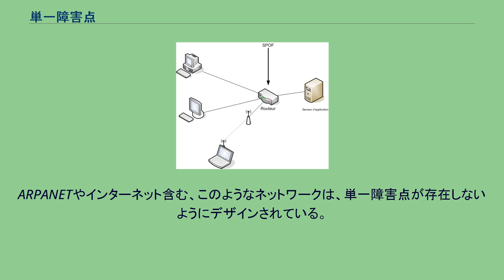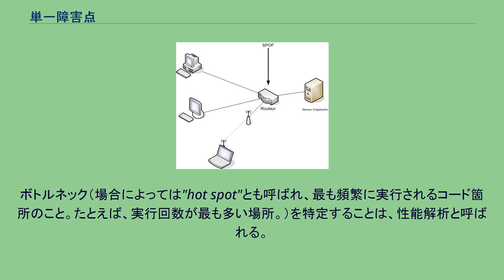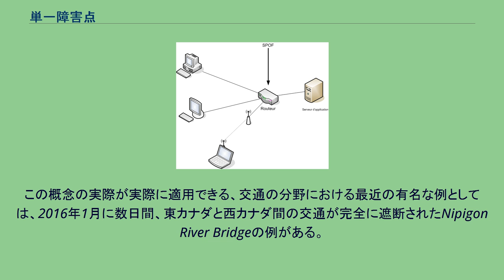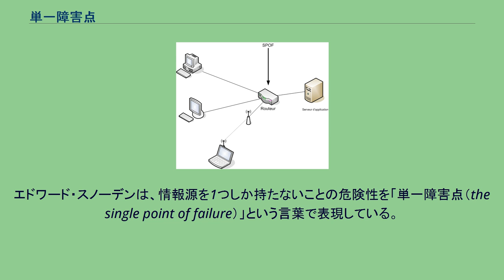単一障害点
単一障害点の1例。
コンピュータ間の通信ネットワークでは、ルーター等が冗長化されていなければ単一障害点となりうる。
単一障害点（たんいつしょうがいてん。英: single point of failure、SPOF）とは、その単一箇所が働かないと、システム全体が障害となるような箇所を指す。
情報システム工学や通信、サプライチェーン・マネジメントなどの分野で使われる概念である。
単一故障点と訳されることもある。
高い可用性が必要なシステムでは、そのシステムを構成する各構成要素の1箇所の障害で全体が停止しないように、各構成要素を冗長化（2重化、3重化など）するが、その際に単一障害点が残らないように設計すべきである。
一般的なコンピュータシステムの例では以下が挙げられる。
ただし過剰な冗長化や多重化は、コスト増に加えて、システムの部品の種類や数、あるいは複雑性が増加する結果として、部品故障発生率や設計・検証・運用のリスクが増加する側面もある。
このため単一障害点の解消は、その業務や業務停止の影響度を勘案し、費用対効果およびリスクマネジメントの一環として行う必要がある。
コンピューティングの分野では、冗長性は内部コンポーネントのレベル、システムレベル（複数マシンを使用した場合）、または拠点レベル（レプリケーションによる）で実現することができる。
サーバー・クラスターに対して、システムレベルでの高い可用性を保証するためには、通常ロードバランサーが使用される。
高い可用性を持つサーバークラスターの場合、複数の電源機器、ハードドライブ、その他のコンポーネントを使用することで、各サーバーが内部コンポーネントの冗長性を獲得することができる。
システムレベルでの冗長性は、あるサーバーが故障した際に代わりに処理を行う予備サーバーを用意することで実現できる。
データセンターはビジネスロジックなどをしばしばサポートしているため、潜在的にはデータセンター自体が単一障害点となる可能性がある。
したがって、拠点レベルでの冗長性を確保するためには、クラスタ全体を別の場所に複製しなければならない場合もある。
この機能は、IT災害回復プログラム（IT disaster recovery (resiliency) program）の一部としてよく言及される。
ポール・バランやドナルド・デイヴィスは「災害によって停止しない通信ネットワーク」のキーとなるパケット・スイッチングを開発した。
ARPANETやインターネット含む、このようなネットワークは、単一障害点が存在しないようにデザインされている。
ネットワーク上のどの2点間にも複数の経路が存在するため、どんな1つの経路または1箇所の中間ノードで「動的なルーティング」中にパケットが破損しても、互いに通信を続けることが可能となっている。
単一障害点が生じることを回避するために、次のようなネットワークプロトコルが使用されている。
ソフトウェア工学の分野では、アプリケーションやコンピューターシステムが1つのコンポーネントによって厳しく制限されてしまうとき、ボトルネックが発生する。
ボトルネックとは、通信経路のすべての部分で最もスループットが低い箇所のことである。
ボトルネック（場合によっては"hot spot"とも呼ばれ、最も頻繁に実行されるコード箇所のこと。たとえば、実行回数が最も多い場所。）を特定することは、性能解析と呼ばれる。
通常、ボトルネックの解消は、そのために制作されたパフォーマンス・アナライザやプロファイラなどの特製のツールを使用して行われる。
その目的は、ボトルネックとなっているコードの特定箇所に対して、全体のアルゴリズム効率を向上させることで、コードの実行をできるだけ早くすることである。
セキュリティーの分野では、システムを構成するたった1つのコンポーネントにミスがあっただけでも、システム全体が危険にさらされる可能性がある。
単一障害点の概念は、サプライチェーン・マネジメントや交通マネジメントなど、工学、コンピュータ、およびネットワーク以外の分野でも使用されてきた。
単一障害点が生まれる構造設計には、ボトルネックや直列回路（並列回路と対比される）がある。
この概念の実際が実際に適用できる、交通の分野における最近の有名な例としては、2016年1月に数日間、東カナダと西カナダ間の交通が完全に遮断されたNipigon River Bridgeの例がある。
この橋はTrans-Canada Highway...